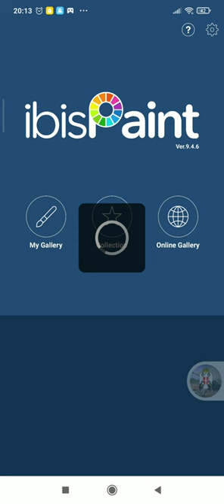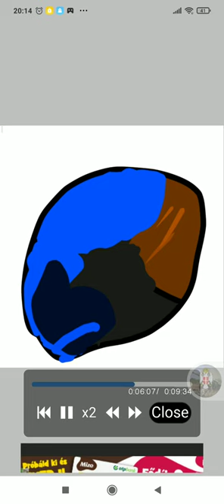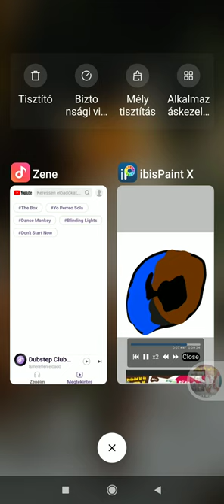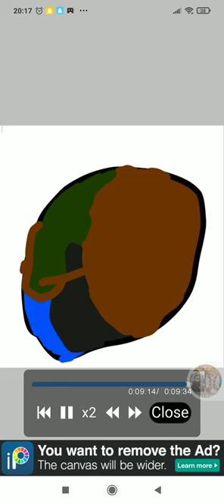this is a war of bacon army and guest and roblox and hackers its cool and slnders and cnp